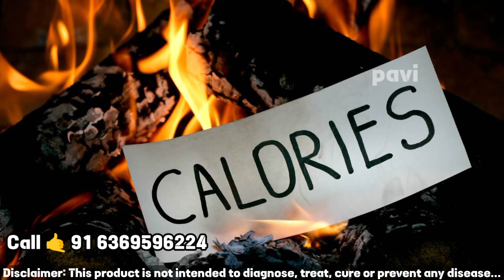இதை மட்டும் செய்யாமல் எடை குறைப்பது சாத்தியமல்ல? என்ன அது தெரிஞ்சுக்கோங்க | weight loss tip tamil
இதை மட்டும் செய்யாமல் எடை குறைப்பது சாத்தியமல்ல? என்ன அது? தெரிஞ்சுக்கோங்க

In this comprehensive guide, discover expert tips and proven strategies to optimize your digestive health. From understanding the gut microbiome to practical dietary adjustments, learn how to support your body's digestive system for overall well-being. Whether you're dealing with digestive issues or simply want to enhance your health, this video has everything you need to know to achieve a happy gut and vibrant life.

All health problems information tamil:

Herbalife nutrition
Skin problems
Heart health
100 kg weight loss tips

Active fiber complex herbalife how to use Herbalife active fiber tablets benefits Herbalife nutrition formula 1 Herbalife nutrition in Tamil Herbalife nutrition multivitamin tablets Herbalife nutrition niteworks Herbalife nutrition side-effects Herbalife skin booster How to buy the Herbalife product herbalife active fiber complex herbalife nutrition herbalife weight loss herbalife shake Herbalife id